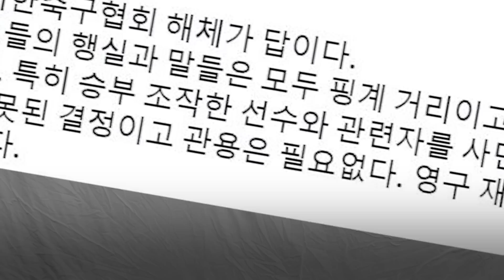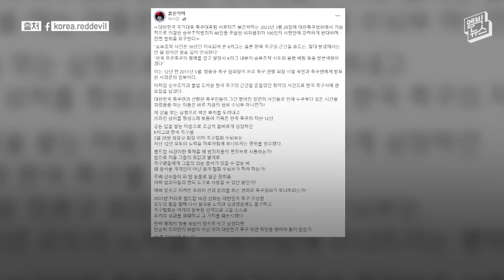붉은악마도 등 돌렸다..보이콧·불매운동 조짐도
대한축구협회가 승부조작 등 각종 비위로 징계받은 축구인 100명을 기습  사면한 이후 반발 여론이 점점 확산하고 있습니다. 붉은악마는 보이콧을 시사했고 네티즌들은 축구협회 스폰서 불매운동까지 언급하고 나섰습니다.